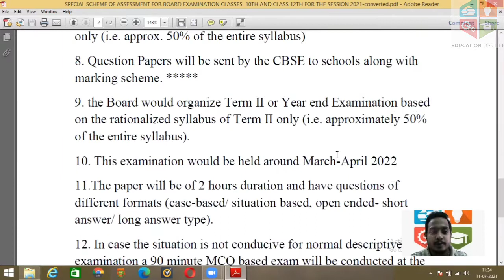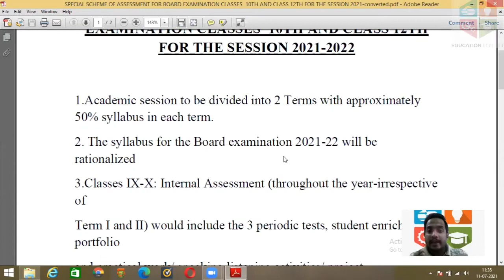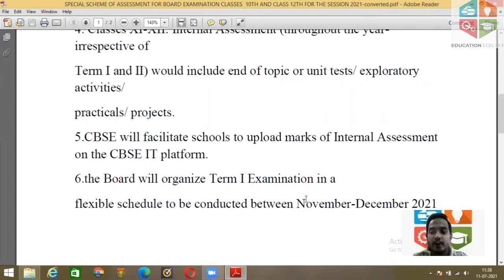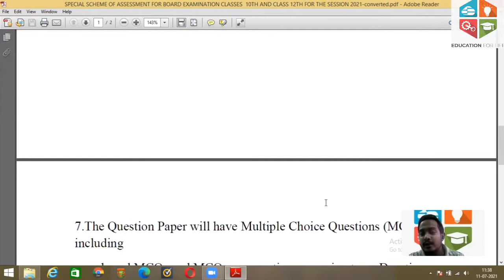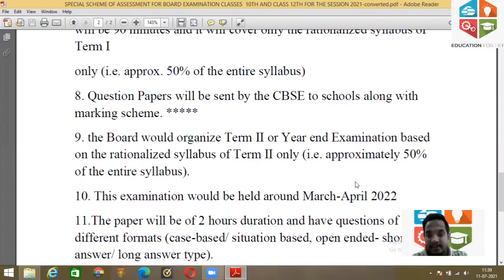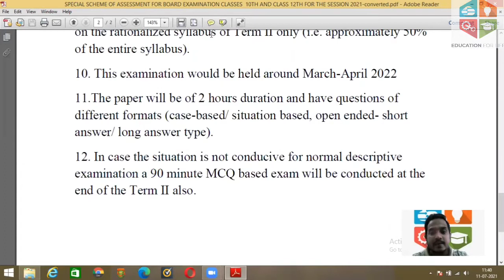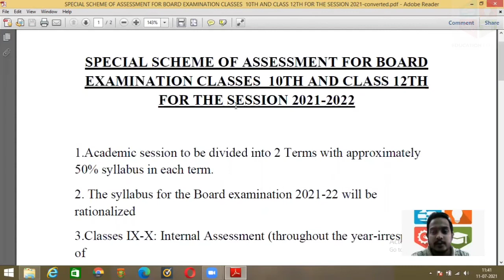CBSE Scheme of Assessment for 10th & 12th (2021-22)/Examination Info/Ft Sibi